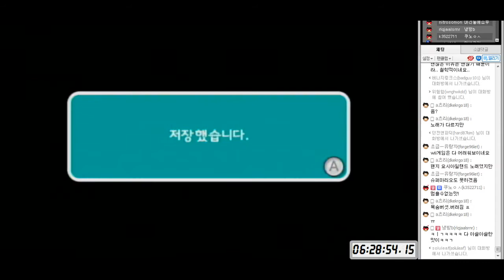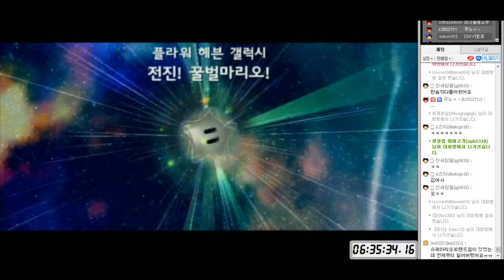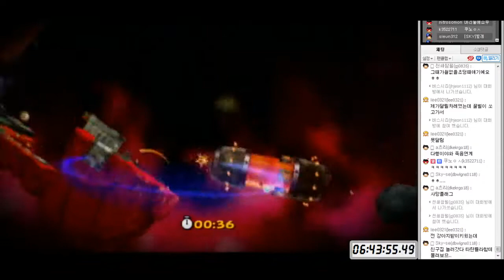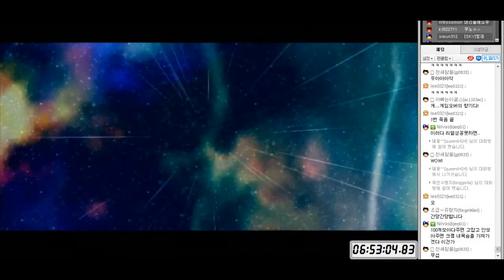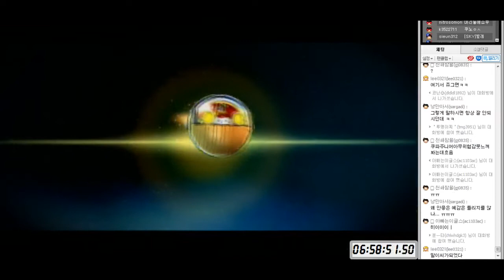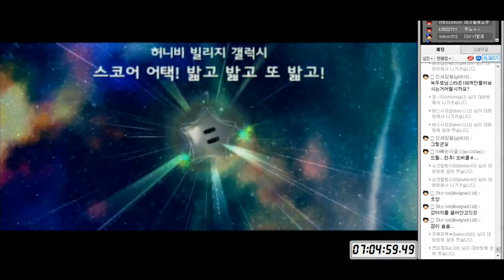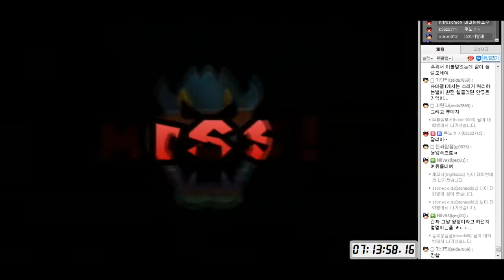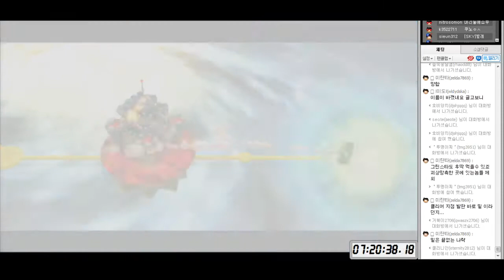녹두로의 켠김에 올스타! 슈퍼 마리오 갤럭시 2 (Super Mario Galaxy All Stars) #11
닌텐도Wii 명작 타이틀 슈퍼 마리오 갤럭시 2

깨달음을 얻기 위해 켠김에 올스타를 찍어버리는,

제 방송 사상 가장 무모무식 정신나간 도전이오!